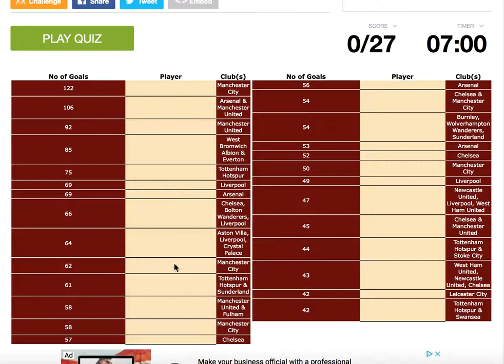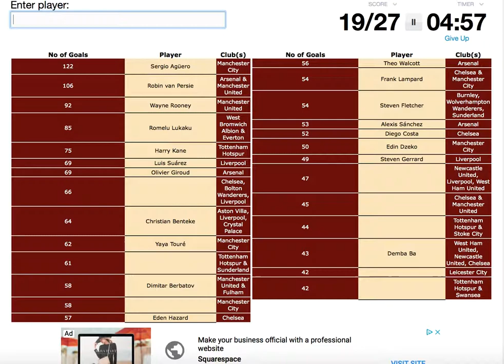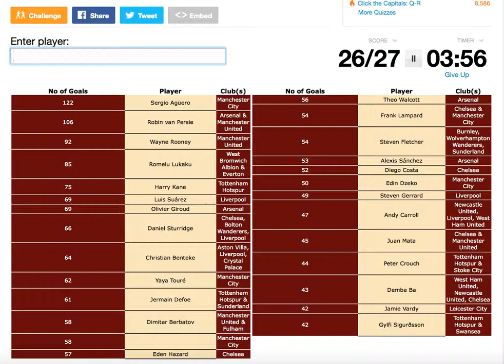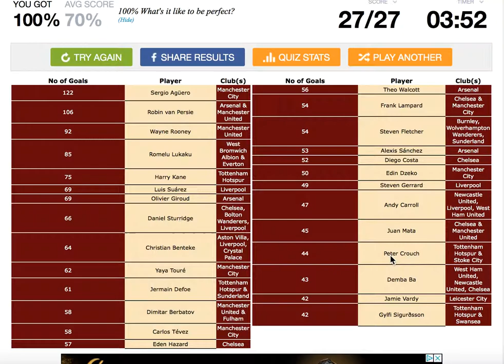Top Premier League Scorers Since 2010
Can you name the Premier League players who have scored 40+ goals during the 2010-11 season to the present?